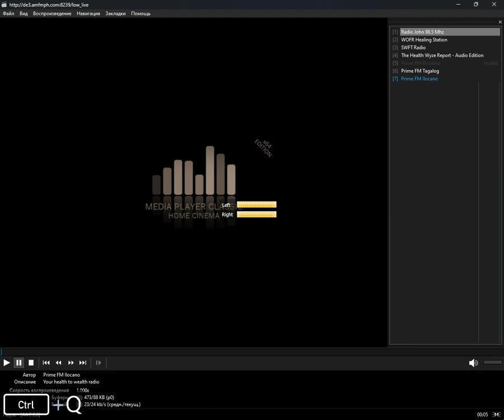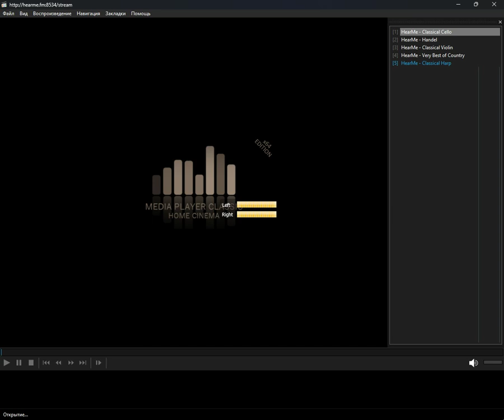icecast - hearme (Media Player Classic Home Cinema) (10.04.2024)